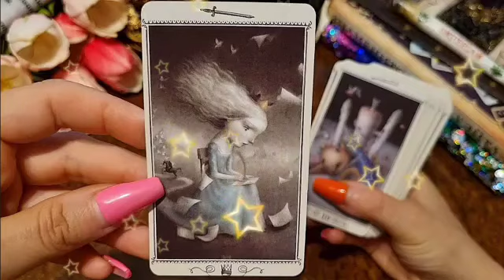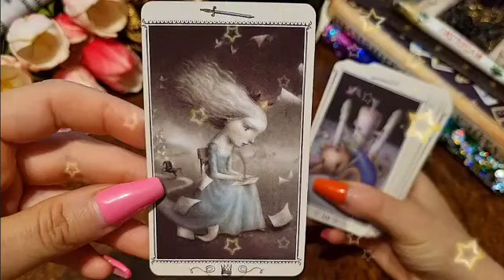برج الحوت من 6 إلى 13 ديسمبر 2023 // يعشقك🔥و يعشق تمرده معك😏مواجهةقوية😉اعتذار مفاجئ يا حوت🙏